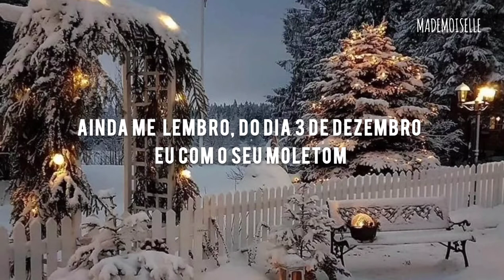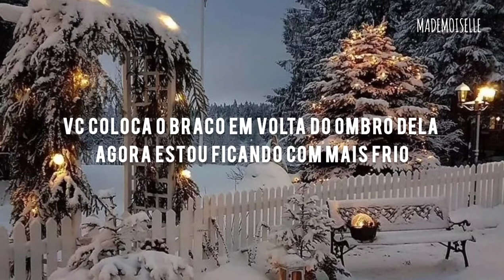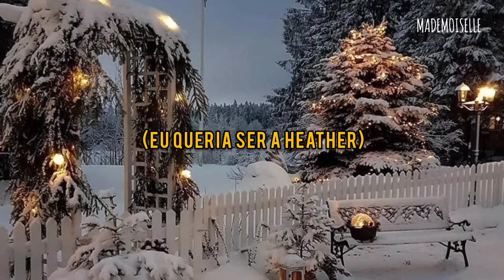Conan Gray - Heather (tradução/legendado)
composição: Conan Gray
legenda e edição: Mademoiselle